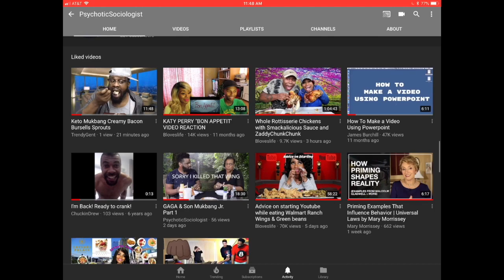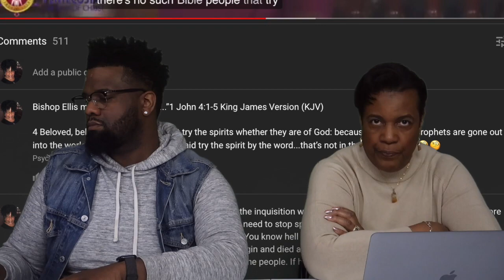"Come Sunday" Bishop Ellis Calls Bishop Pearson A Boy and A Liar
I am a "Bishop Pearson" supporter and this video is made because I believe in him and his message.

The Church is in a uproar AGAIN over the movie"Come Sunday" about the "Gospel of Inclusion" by Bishop Carlton Pearson. This discuss took place on facebook live and has been edited and transferred to youtube for a wider audience access. Bishop Ellis Arch Bishop of the College of Bishops made a video voicing his anger and judgement on Bishop Pearson and why he declared him a heretic, He says he is possessed of the devil and will be sentenced to hell if he don't change his doctrine. Hope you enjoy this discussion and will join us by adding your comments and opinon in the section below.